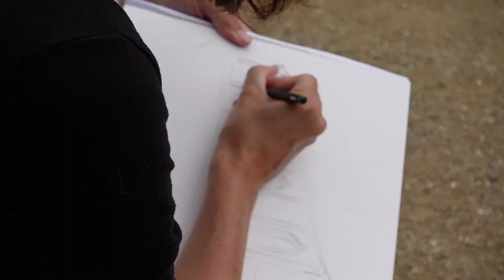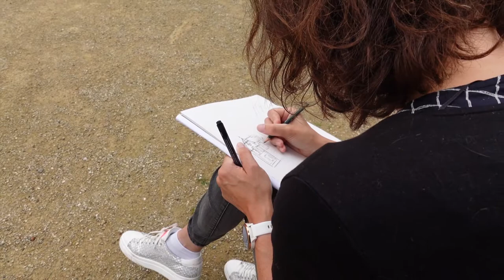Urban Skteches Minett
Today we introduce you to Malou Mathieu. She is an Urban Sketcher and is currently preparing a book of about 170 pages with drawings (sketches) of the Minett. Recently she came to Ellergronn, where the Minett UNESCO Biosphere has its offices, to make some drawings. In this book about the Minett, drawings of industrial buildings, drawings of the architectural heritage of the Minett municipalities and drawings of the nature reserves originating from the former open-cast mines will show a complete picture of the region. Malou Mathieu came up with the idea of such a tribute to southern Luxembourg some time ago.

From an idea to the project

It was a multi-faceted idea, explains the artist. Initially, the book should have been produced in collaboration with another artist. This project could not be realised and even a second attempt to create the work failed. Since Malou Mathieu already had several drawings of Minett at this stage, she decided to proceed on her own.

The project has become very concrete over the last 12 months and since the beginning of the year the painter has been drawing intensively for her book.

Material for 170 pages needed

For the 170 pages, the artist Malou Mathieu obviously needs a lot of drawings. The final publication will contain about 400 images, of which about 250 are larger ones and a whole series of smaller drawings.

Publication in spring 2022

About half of the drawings have been completed and time is pressing, as the book should, even though it is not a project within the framework of Esch2022, be released more or less with the start of the cultural year at the Minett region.

In the end, Malou Mathieu is not totally realising her project on her own. Sue Scarano is helping her with the texts accompanying the images in the book, and the Imprimerie Heintz, which will be printing the work, is taking care of the layout.

We will certainly come back to this fascinating project as soon as the book is available in bookshops.